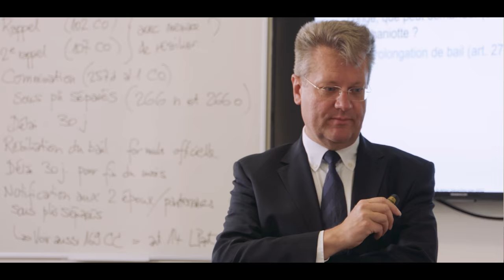AGSB - American Graduate School of Business Switzerland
AGSB was established in September 1991 as a non-profit, private institution of higher education. The founding members recognized the needs of the existing student population and the educative demand for an American-paradigm offering undergraduate and graduate programs in business administration. A special emphasis on the existing cross-cultural commercial environment and the multilingual Swiss context is distinctive to AGSB’s knowledge-based academic structure.

AGSB the American Graduate School of Business is a non-profit, private institution of higher education offering graduate and undergraduate programs. Located in La Tour-de-Peilz, a lakeside community between Vevey and Montreux in French-speaking Switzerland, AGSB is committed to providing a U.S.-based education with a strong international component.

The programs offered by AGSB are based on the philosophy that the world’s future leaders must operate in a multi-cultural environment and be able to adapt to changing social, political, legal and economic conditions. AGSB endeavors to cultivate an understanding of human behavior, cultural sensitivity, an ability to reason critically, a capacity to communicate and a desire for continued intellectual growth.

AGSB aims to provide a basis for competent and responsible leadership in international business, government, and non-profit organizations. The language of instruction is English with courses taught by dedicated, highly trained, multilingual faculty with extensive international experience.

Methods of teaching include lectures, case analyses, student presentations, and seminars with leaders from business and government, and in the MIBA context, directed internships with national and international organizations.